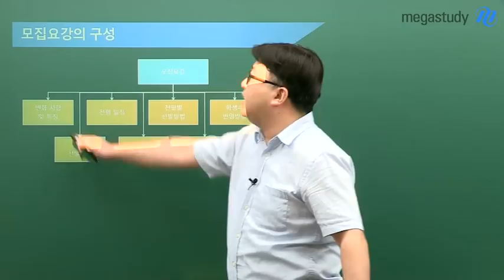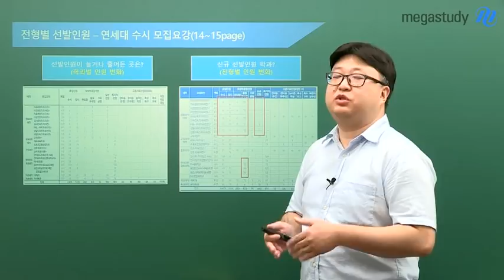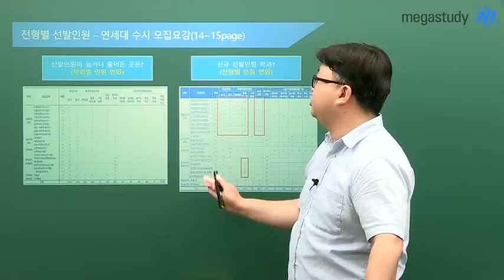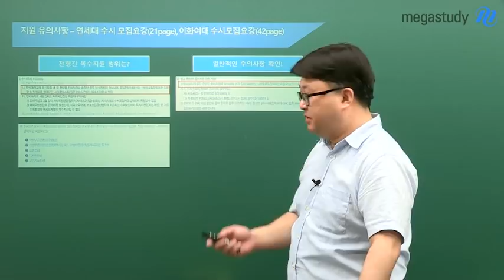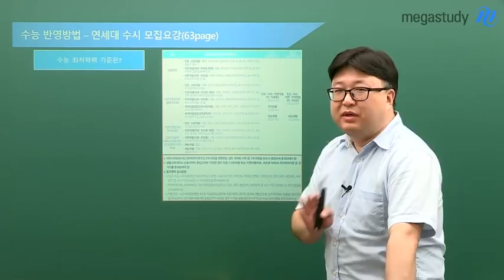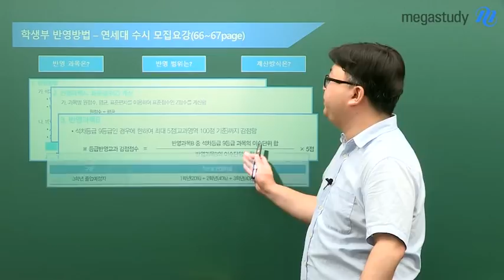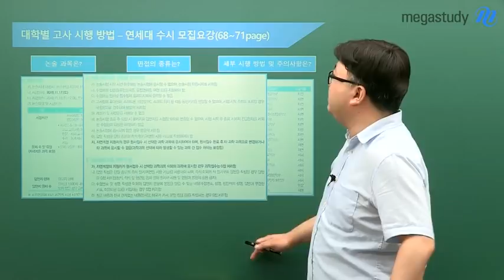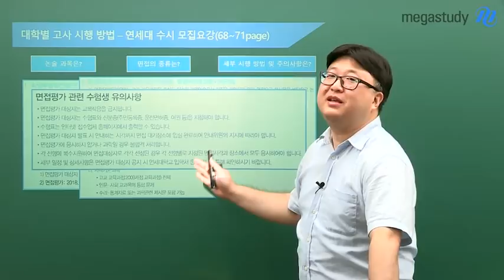[메가스터디] 입시 일반- 수시 모집요강 바로보기!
- 수시 전략의 기본인 모집요강을 읽어보는 방법을 알아보자!